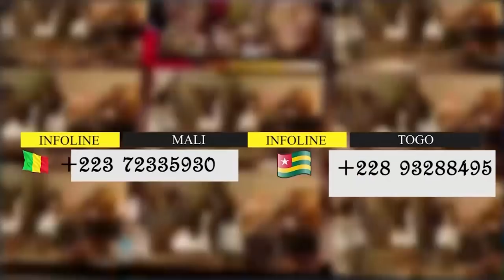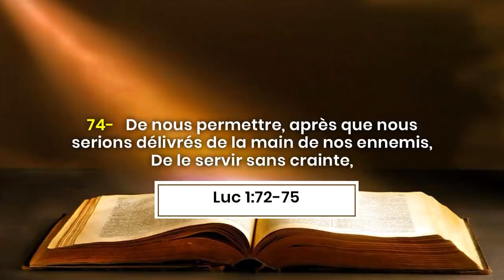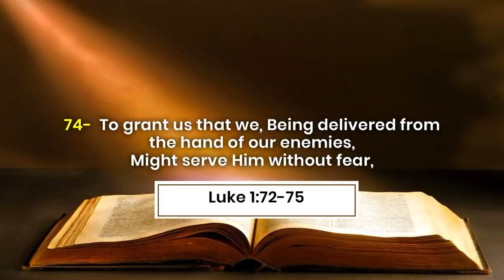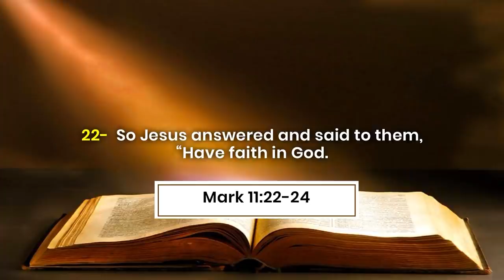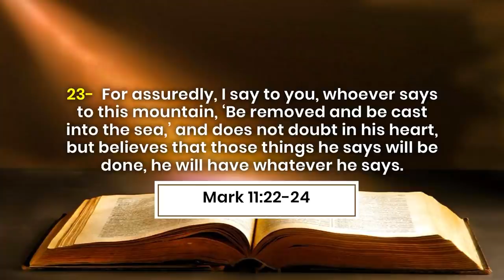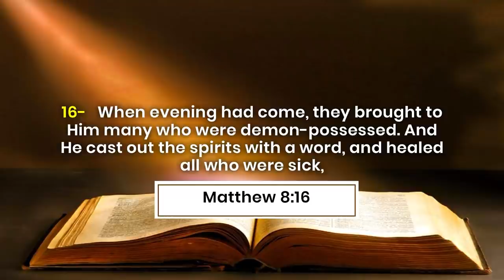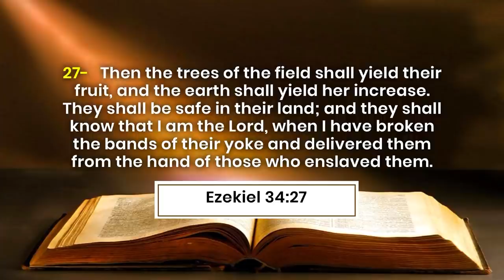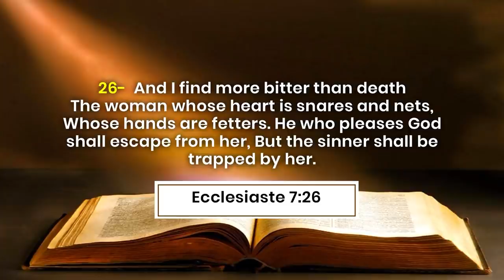PREPARATION SPIRITUELLE D'UNE DELIVRANCE - PARTIE 3 / SPIRITUAL PREPARATION FOR DELIVERANCE - PART 3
Les références bibliques:
Luc 1 :72-75
Marc 11 :22-24
Matthieu 8 :16
Ezéchiel 34 :27
2 Samuel 22 :6
Proverbes 5 :22
Ecclésiaste 7 :26
Esaïe 52 : 2

Biblical references:
Luke 1: 72-75
Mark 11: 22-24
Matthew 8:16
Ezekiel 34:27
2 Samuel 22: 6
Proverbs 5:22
Ecclesiastes 7:26
Isaiah 52: 2